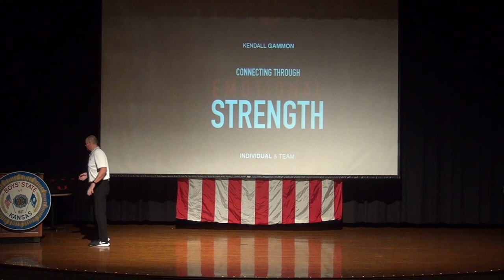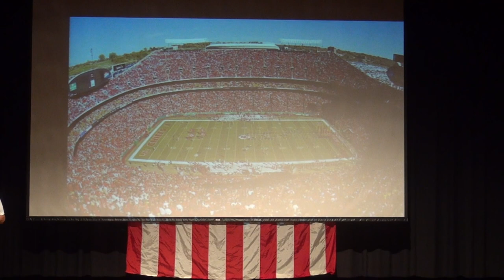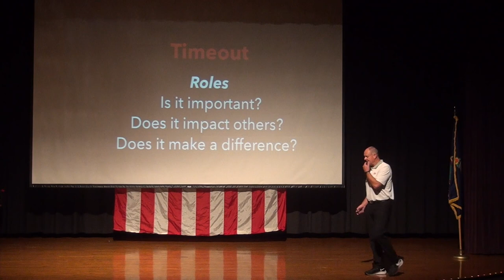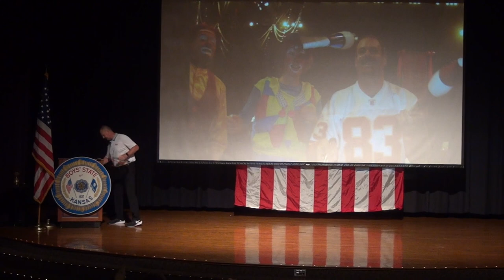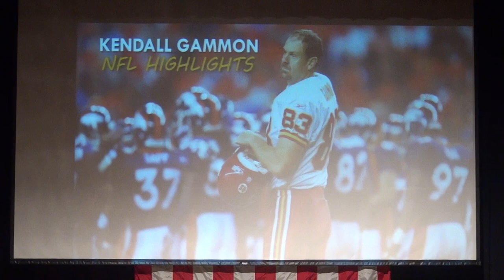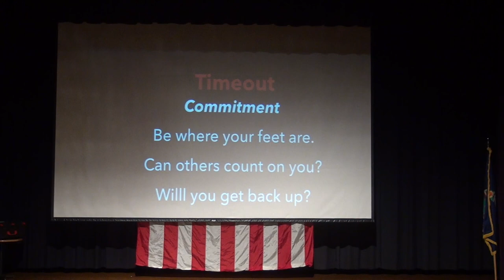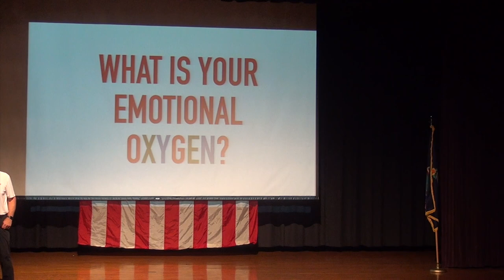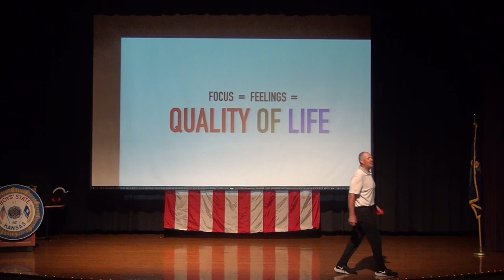2021 Opening Ceremonies Guest Speaker Kendall Gammon